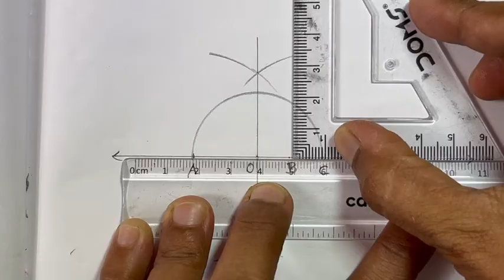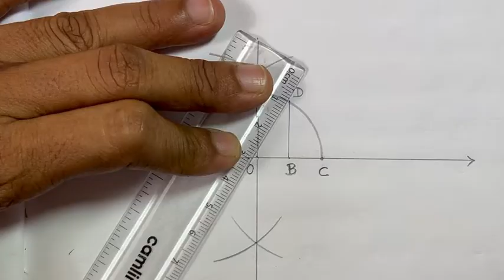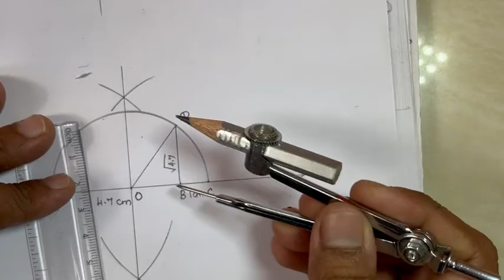9th Maths Samacheer | Chapter 2 | Real Numbers | Exercise 2.3 | Sum ( 1 )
9th Maths | Samacheer | Chapter 2 | Real Numbers | Exercise 2.3 Sum ( 1 )

2) Please WATCH VIDEOS from our PLAYLISTS, for your convenience.

9th Maths
Samacheer Kalvi 9th Maths
9th Maths Real Numbers